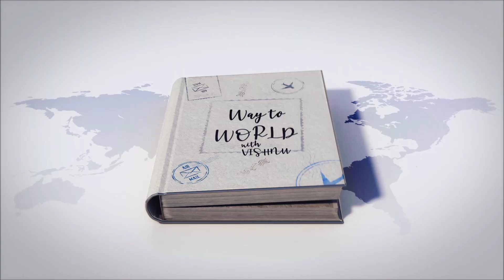YouTube വരുമാനം കൊണ്ടാണോ iPhone 13 എടുത്തത്...? | Way To World Vlogs | DV15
അങ്ങനെ ഞാനും iPhone 13 എടുത്തു ഗുയ്സ്
LET’S BE FRIENDS!